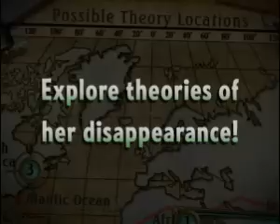Unsolved Mystery Club: Amelia Earhart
Help the Unsolved Mystery Club find out what happened to the legendary aviator Amelia Earhart in this fun Hidden Object Adventure game! Nows your chance to explore some of the facts and theories behind her disappearance in Unsolved Mystery Club: Amelia Earnhart. Find hidden artifacts, solve puzzles, and master perplexing minigames. Put on your thinking cap as you scour detailed scenes and solve one of the greatest mysteries of all time!

  * Gorgeous graphics
  * Detailed Hidden Object scenes
  * Solve a famous mystery!